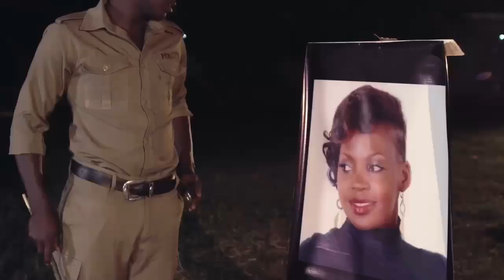Emyaka by Gravity Omutujju (Official HD)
Tokigeza Nokweka Emyaka